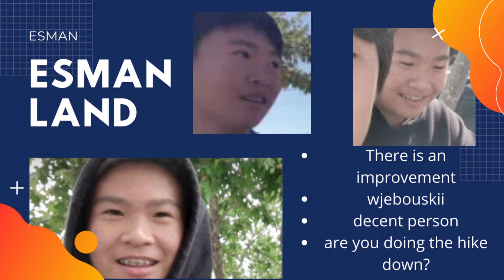wjebouskii - Esman (official audio)